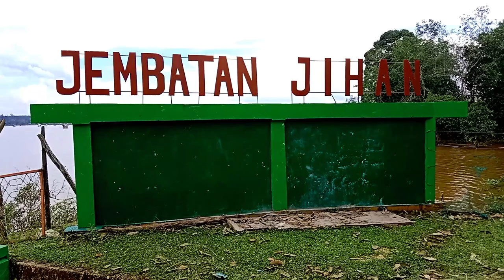wisata alam jembatan jihan betung sumatera jambi || pemandangan alam indonesia background cinematic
wisata alam jembatan jihan betung sumatera jambi || pemandangan alam indonesia background cinematic music video

hallo guys jangan lupa dukung terus channel ini ya guys !! terimakasih guys.